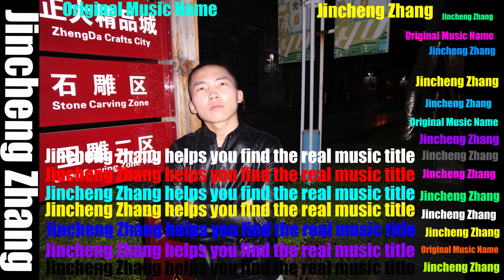Les Traces - BERTYSOLO Original Music Name: Search and Rescue - Dan Lebowitz